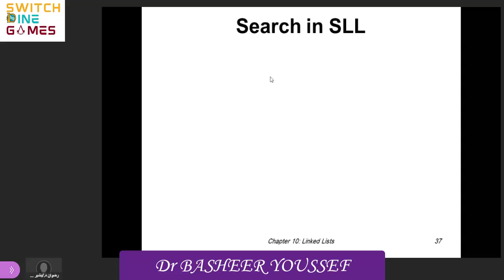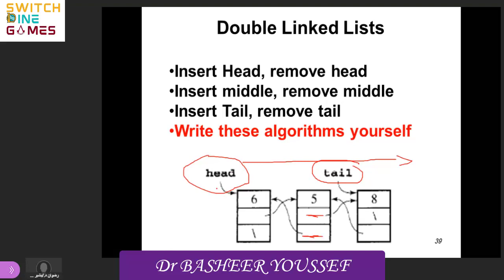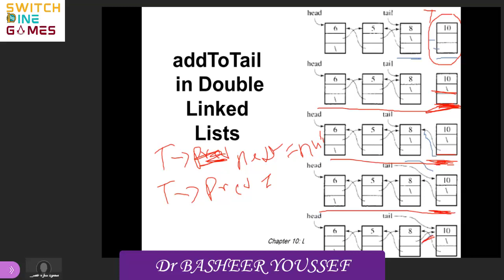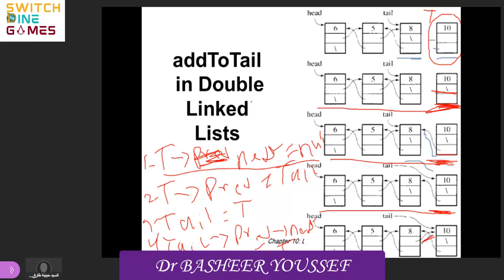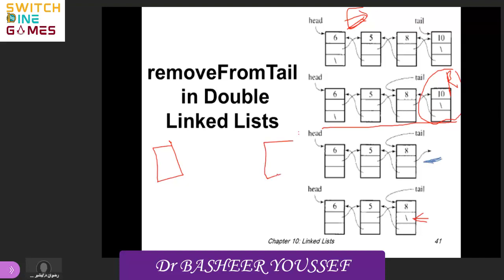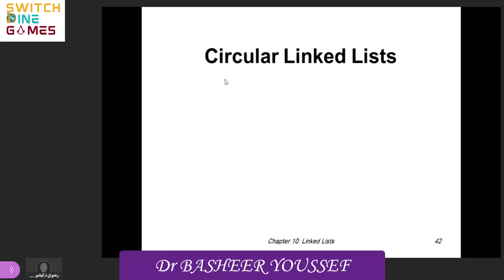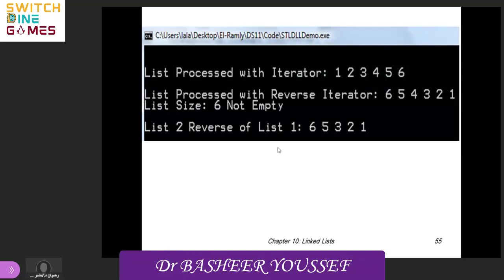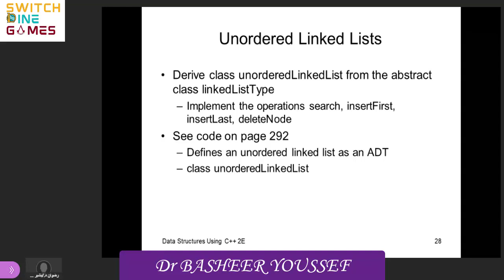DATA STRUCTURES | LEC 9 | PART 1